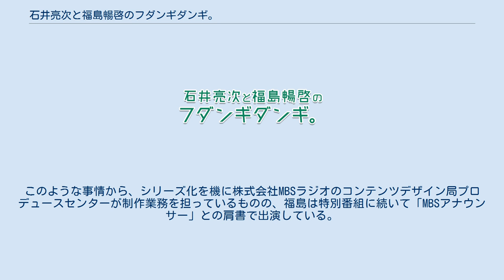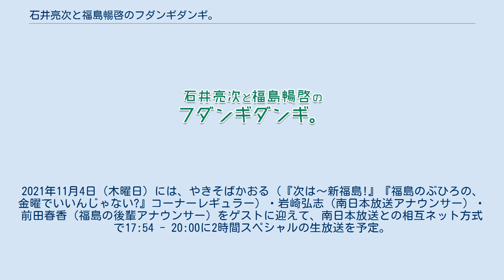石井亮次と福島暢啓のフダンギダンギ。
（いしいりょうじとふくしまのぶひろのフダンギダンギ。）は、MBSラジオが2021年3月29日から2ヶ月に1回のペースで放送しているトーク番組。
石井亮次（中部日本放送→CBCテレビ出身のフリーアナウンサー）と福島暢啓（毎日放送アナウンサー）の冠番組および、『次は〜新福島!』（福島が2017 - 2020年度のナイターオフ期間にパーソナリティを務めた生ワイド番組シリーズ）からの派生番組でもある。
 毎日放送・MBSラジオの放送対象地域である大阪府東大阪市出身の石井が、『次は〜新福島!』の初年度からゲストとして年に1回のペースで出演していたことを背景に、福島との間で普段着感覚のトーク（フダンギダンギ）を展開する番組。
2021年3月29日（月曜日）に「MBSマンデースペシャル」枠で単発の特別番組として放送したところ、『次は〜新福島!』シリーズのリスナーなどから好評を博したため、同枠内のシリーズ企画として放送を続けることが決まった。
 毎日放送（MBS）は特別番組の放送時点でラジオ・テレビ兼営局であったが、放送の3日後（2021年4月1日）からラジオ放送の事業と免許を「株式会社MBSラジオ」へ移管。
毎日放送は、福島の所属部署（アナウンスセンター）を残したままテレビ単営局へ移行した。
このような事情から、シリーズ化を機に株式会社MBSラジオのコンテンツデザイン局プロデュースセンターが制作業務を担っているものの、福島は特別番組に続いて「MBSアナウンサー」との肩書で出演している。
 MBSラジオでは2021年度のナイターオフ期間（2021年11月30日 - 2022年3月）に編成上の事情などから『次は〜新福島!』を放送しないため、当番組は不定期放送ながら、事実上『次は〜新福島!』の後継番組としての役割も担っている。
2021年11月4日（木曜日）には、やきそばかおる（『次は〜新福島!』『福島のぶひろの、金曜でいいんじゃない?』コーナーレギュラー）・岩崎弘志（南日本放送アナウンサー）・前田春香（福島の後輩アナウンサー）をゲストに迎えて、南日本放送との相互ネット方式で17:54 - 20:00に2時間スペシャルの生放送を予定。